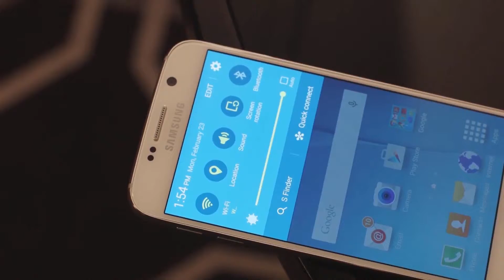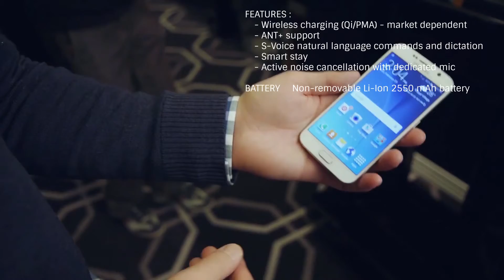Samsung Galaxy S6 hands on from MWC 2015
Also known as Samsung Galaxy S6 SM-G920